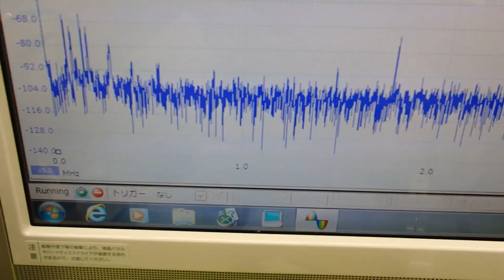オリジナル超音波プローブの「発振・制御」技術